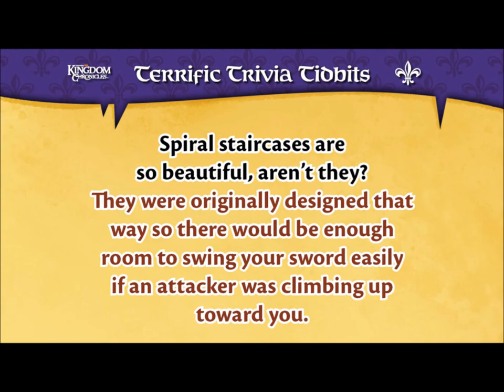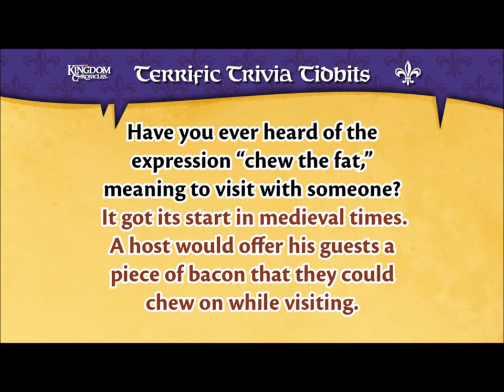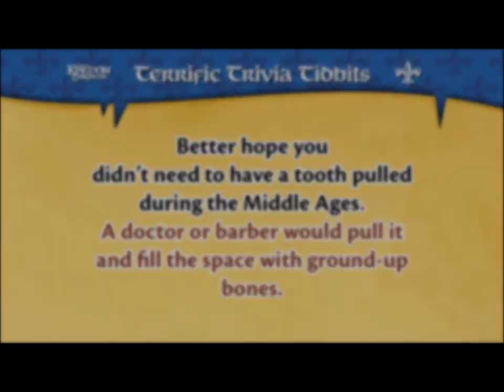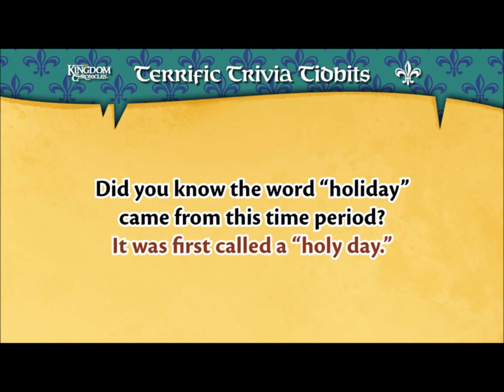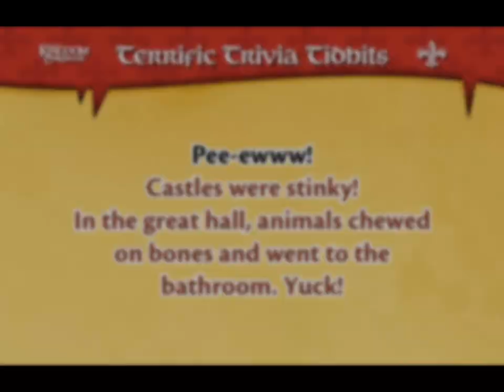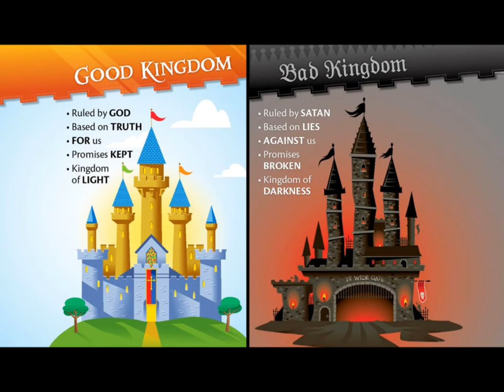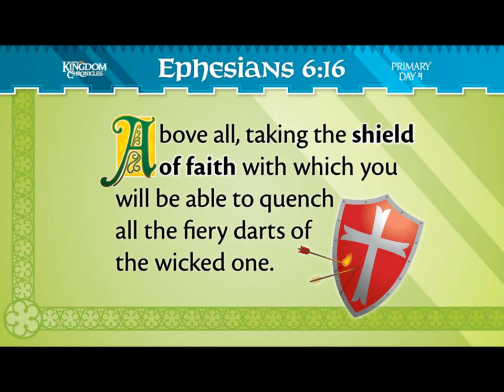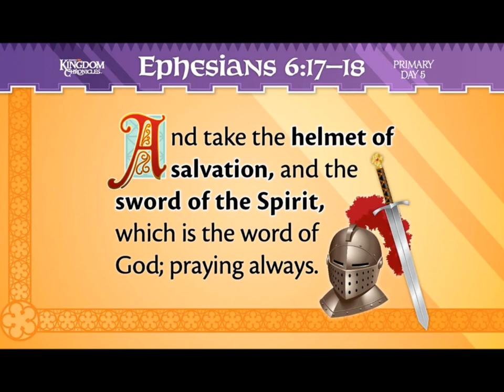2013 vbs movie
A highlight reel for FBC of Newberry MI Kingdom Chronicles 2013